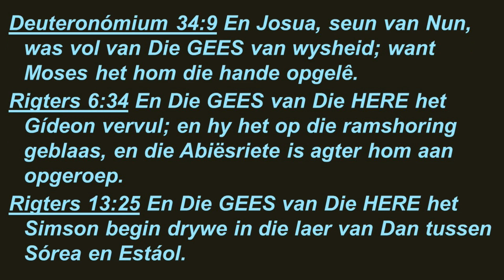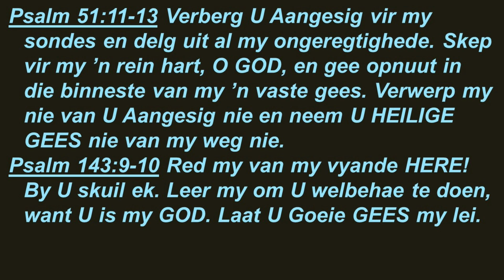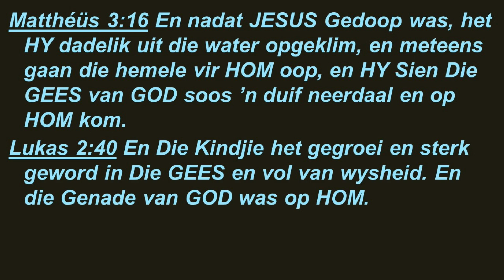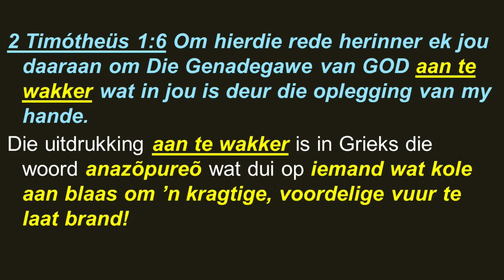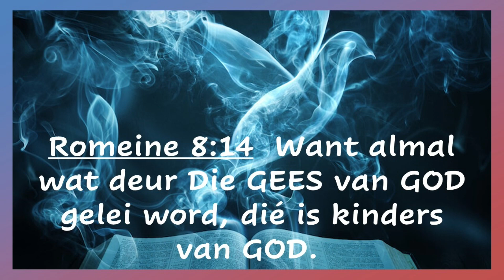Donderdag 1 Junie 2023 05:00